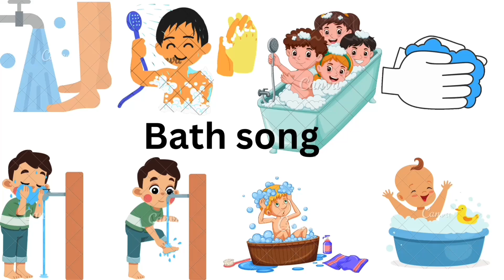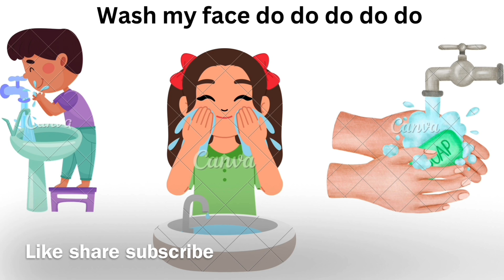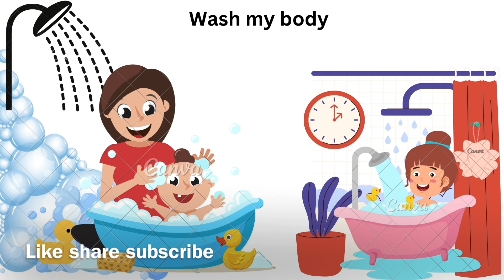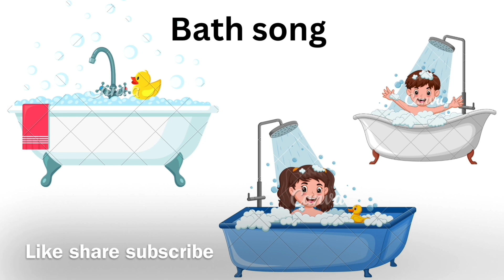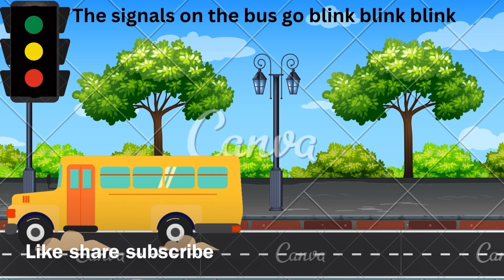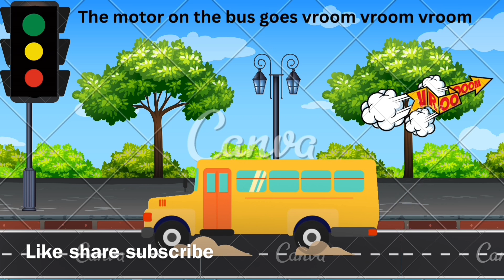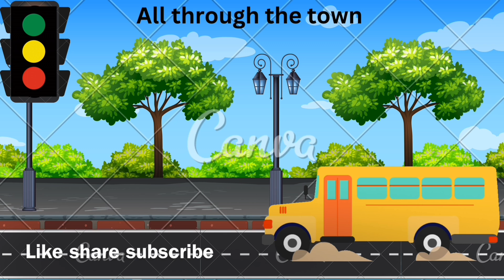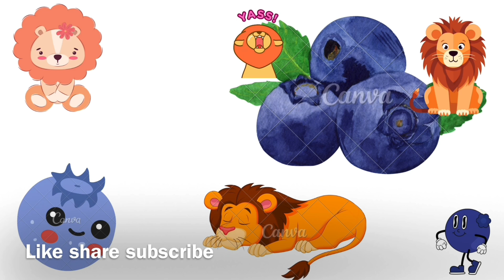Kids songs-nursery rhymes-kidsimagination-more songs